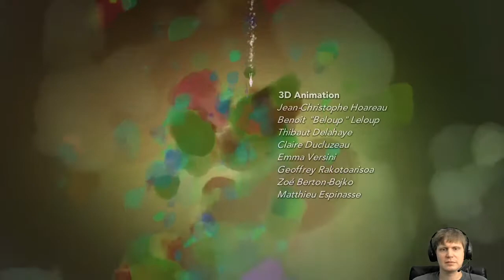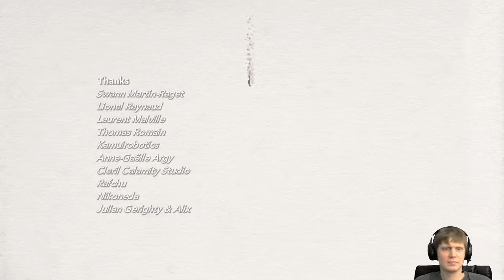Haven - All the Drama of a Young Adult Novel in the Package of a Video Game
We're getting close to the end here (right?). With Yu's evil fiance on his way to pick her up and do god know's what to Kay, things are heating up. Will they be able to sever the link between source and the apiary in time? Or will they be doomed to forever be apart?